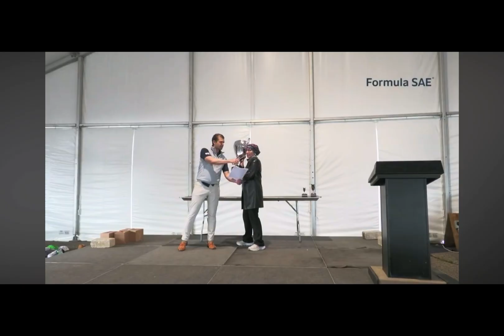FSAE Michigan Aftermovie 2025 | FSUPV Team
This is the recap of the 2025 Formula SAE Michigan competition, where the team was able to achieve:
- P1 Skidpad
- P1 AutoX
- P2 Endurance
- Overall Endurance Fastest lap
- P1 Overall